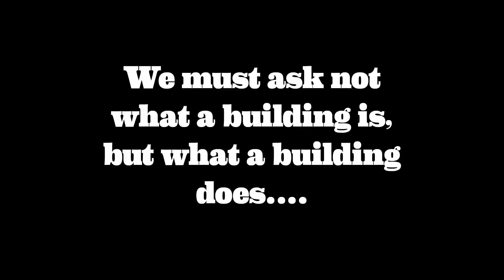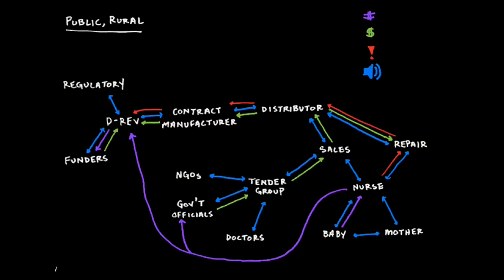Deep Dive: What Makes Design Good for Health? (Full Session)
Co-founder and partner of FRESH Speakers and co-host of TEDCity2.0 John Cary emcees a deep dive featuring:
Krista Donaldson, CEO, D-Rev
Rushika Fernandopulle, co-founder and CEO, Iora Health
Christopher Korsh, senior principal, Healthcare, HOK
Michael Murphy, co-founder and executive director, MASS Design Group
Kirsten Saenz Tobey, co-founder and Chief Impact Officer, Revolution Foods
Jocelyn Wyatt, co-lead and executive director, IDEO.org